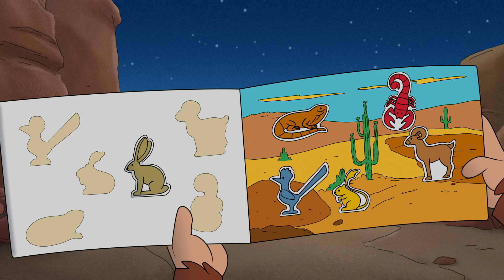Come With George On His Desert Adventure! | CURIOUS GEORGE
George, the Man with the Yellow Hat and Professor Wiseman go on a big hike in the desert and meet all sorts of creatures.